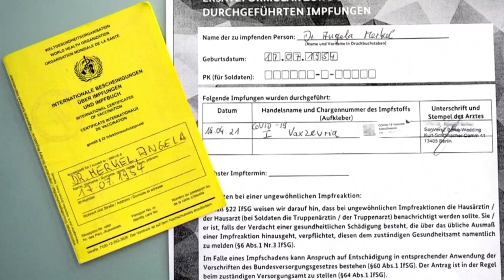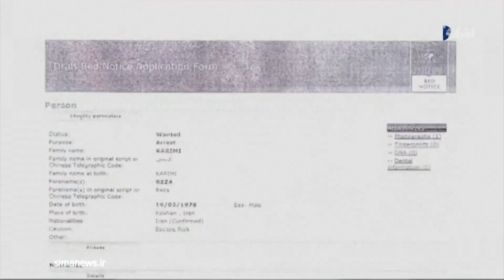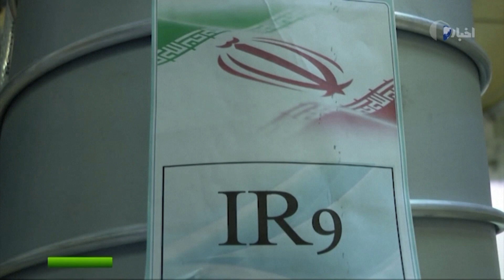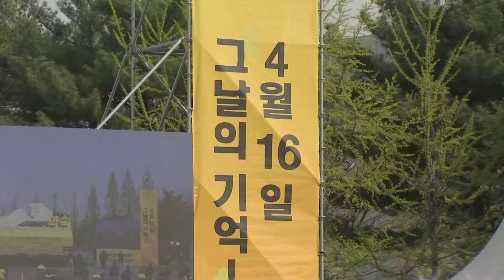VIETV EVENING NEWS 17 APR 2021-P1